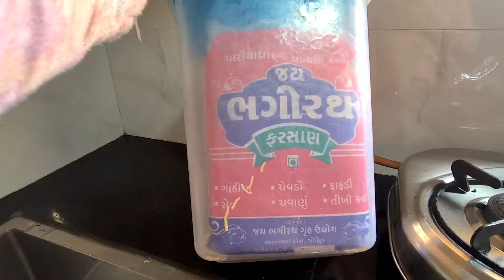Kamabhai jevi moja | Gajara ane bita no halavo | gujarati vlogger | gujarati vlog | isha patel vlog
In today's vlog, I'm taking you on an exciting journey into my world. From thrilling adventures to everyday life moments, you'll get an inside look at what it's like to be a vlogger.

I'm passionate about creating content that entertains, inspires, and brings a smile to your face. Whether it's travel, fashion, food, or simply sharing my thoughts, I'm here to connect with you and share our experiences together.

Join the [Your Vlog Community Name] family and let's embark on this amazing journey together!

Thank you for being a part of my vlogging adventure. Your support means the world to me! 💕🙏